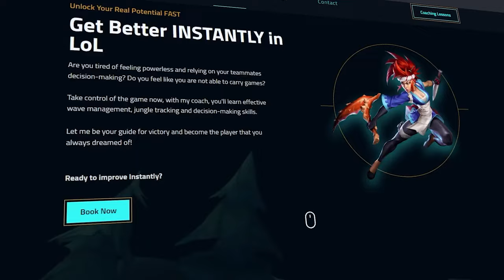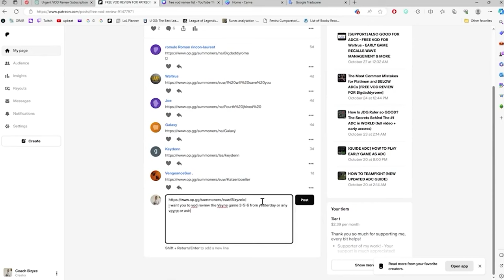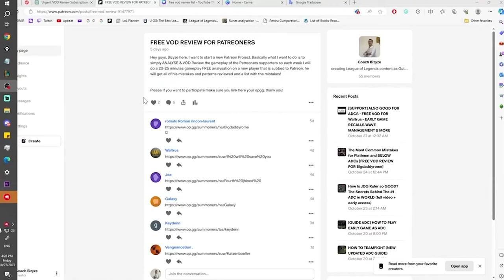Stop the "Win Lane, Lose Game": Convert Early Leads into WINS (LoL Guide)